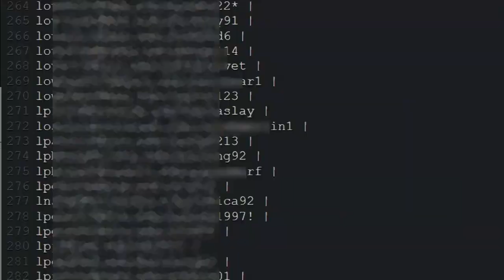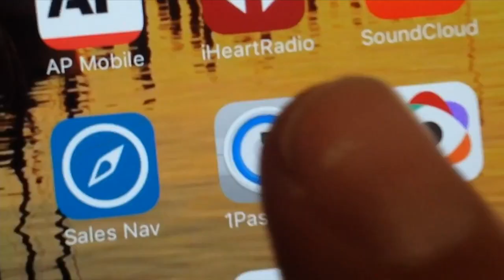Ukrainians earn Master's Degree at UTC amid war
The two were chosen out of 300 applicants for UTC's Global Response Assistantship.